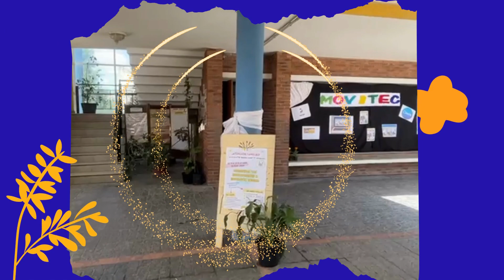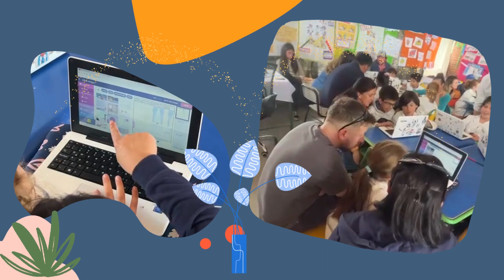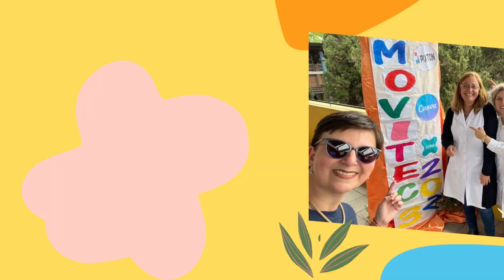MOVITEC Escuela N°59 de TC